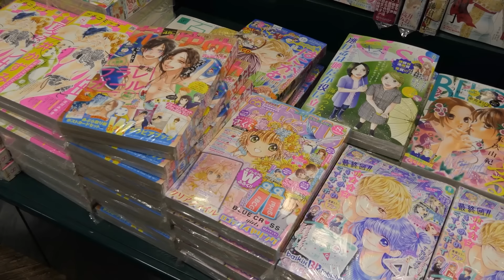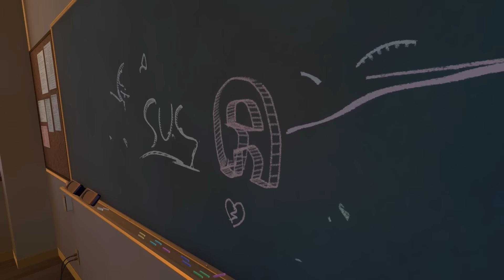Welcome To Anime Camp.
Download State of Survival for free with this link and to enter the giveaway